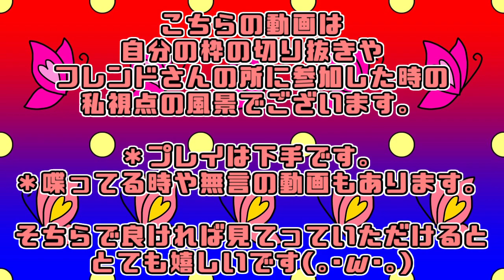［ マリカ日記 ］５４ページ目【 マリカ・マリオカート8DX・Switch 】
ゲームタイトル…『 マリオカート8DX  』

🔅動画スケジュール🔅
※家の事情や体調不良・その他先に出したい動画などで変更有※
❄ゲーム実況はストーリー終わり次第、次の作品に差し変わります❄
月…🕖ショート　🕛スプラ　　🕔深夜放送
火…🕖ショート　🕛マリカ　　🕔ギフトピア
水…🕖ショート　🕛スプラ　　🕔その他
木…🕖ショート　🕛マリカ　　🕔Vlog〔日記〕
金…🕖ショート　🕛スプラ　　🕔深夜放送
土…🕖ショート　🕛マリカ　　🕔ギフトピア
日…🕖ショート　🕛その他　　🕔Vlog〔日記〕

🔔週間スケジュール・固定🔔
月…🕛ラジオ
🌙その他進行中ゲーム🌙
マインドフル…ポケットモンスター スカーレット
ゆるゲー…ギフトピア
ゲリラ…DbD・スプラ3・アルセウス（図鑑）

月終わり…🌹ばら組🌹以上限定ライブ or ゲーム配信